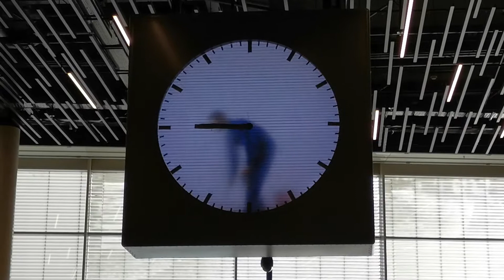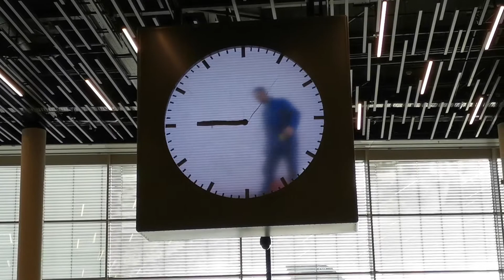Schiphol Airport Clock At Amsterdam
Schiphol Airport Clock At Amsterdam. Maarten Baas.